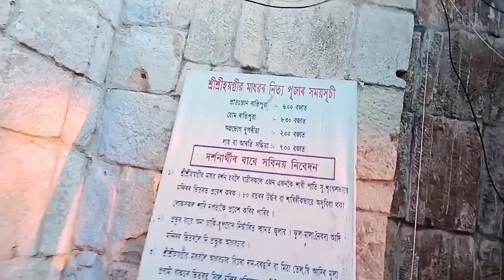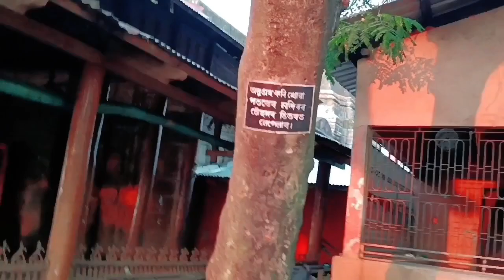হাজো শ্রীশ্রী হয়গ্রীব মাধবর নিত্য করা পাহারর ওপরর মন্দিরোর ঠাইখিনি ব্লগ ভিডিও ।